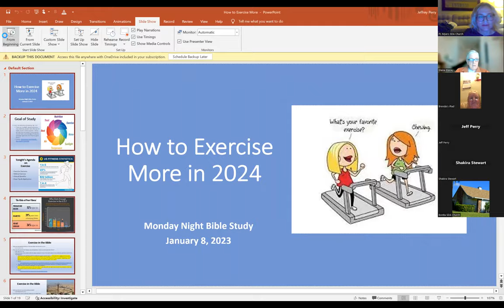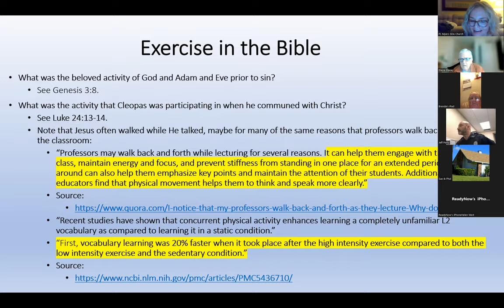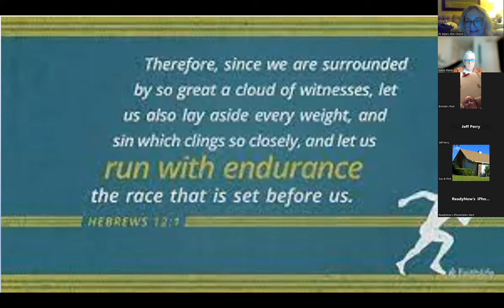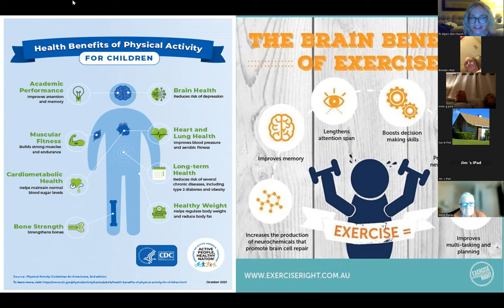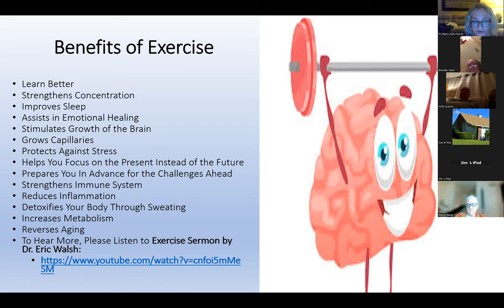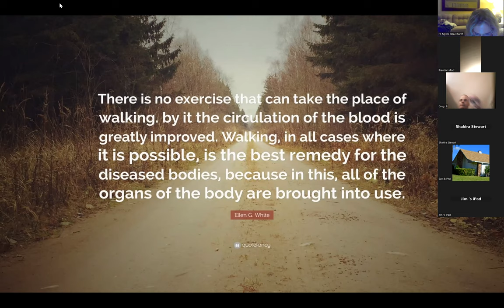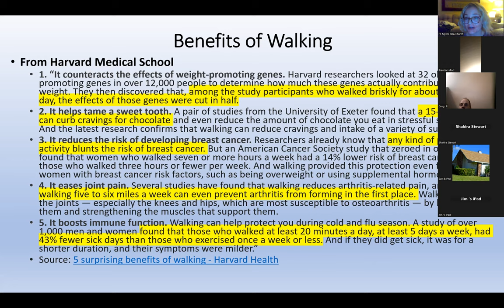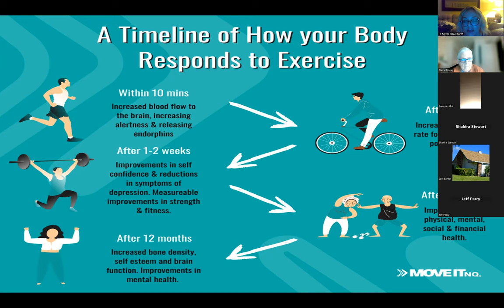2024 Jan 8 - How to Exercise More in 2024 - Jeff & Ashley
2024 Jan 8 - How to Exercise More in 2024 - Jeff & Ashley